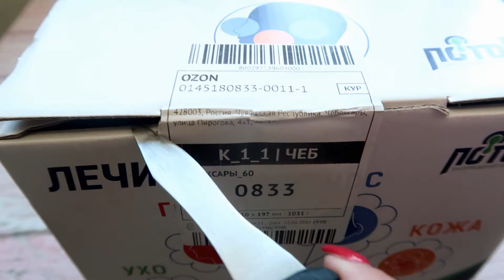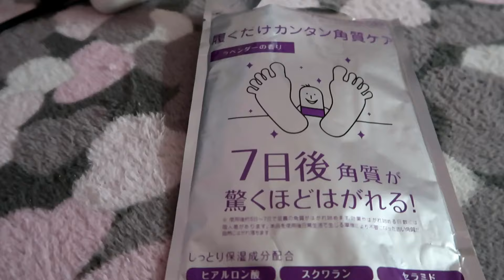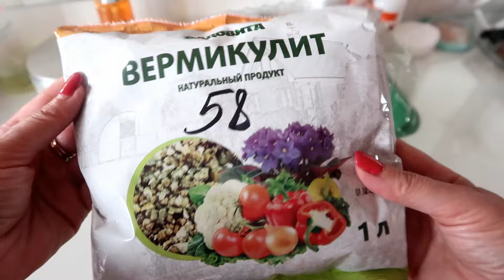Весенние ПОСАДКИ | Прибор от ПРОСТУДЫ | АМЕРИКАНСКИЙ БУЛЬДОГ | Немного красоты ТАЙЛАНДА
Друзья, домашний влог о моей жизни без прикрас. Покажу весенние посадки, черенкование петунии, интересный гаджет для мытья лап собаки, покажу немного красоты Тайланда. Также рассказываю о компактном приборе для физиотерапии - ОУФК-9. Вы знали, что есть такие аппараты, которые можно использовать в домашних условиях? Они подходят для лечения кожных и ЛОР-заболеваний, для их профилактики, а также для дезинфекции помещений и поверхностей в доме.
Я, как человек, который любит чистоту и порядок, особенно отметила для себя функцию кварцевания и обработки поверхностей. Например, на кухне или в ванной так можно избавиться от плесени и грибка.
Если хотите себе такой же, то заказать можно:
на Ozon (код товара - 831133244) или Wildberries (артикул - 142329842)
ОУФК-9 очень актуален в сезон простуд, благодаря ему можно защитить свою семью от бактерий и вирусов. Помогает вылечиться, например, от таких болезней, как отит, тонзиллит, ринит, гайморит, фурункулез и т.д. Помогает даже при ранах и переломах. В общем, рекомендую, очень полезный прибор, особенно, в семьях, где есть дети.